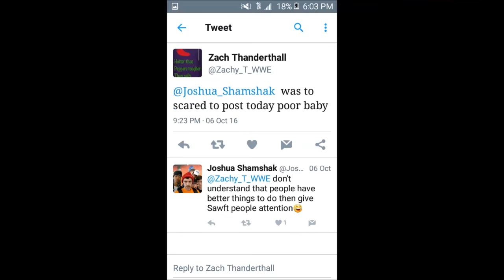Me and Matt respond to Zack & Sean The Thanderthalls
Me and Matt resound to Zack and Sean, the team known at the The Thanderthalls, but we run into trouble while doing so when clowns come outta nowhere and attack us before the video ends :) Enjoy

Matt Cennami

officaljosh3604

My PSN Account
(don’t add or less we know each other, only for fan messages and features)